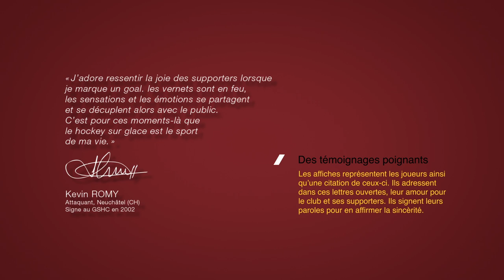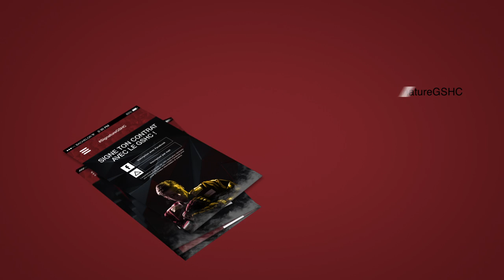Rebranding GSHC + Campagne émotion (Projet fictif)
Idées de com visu pour le Genève Servette Hockey Club, réalisé dans le cadre de mon travail de Bachelor